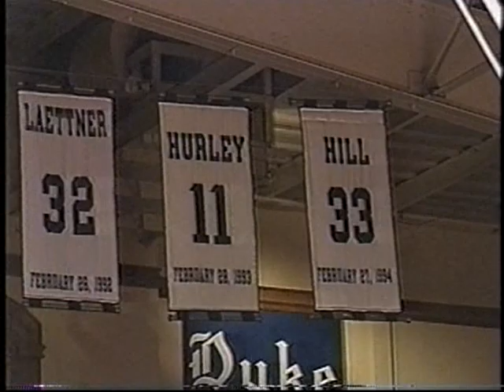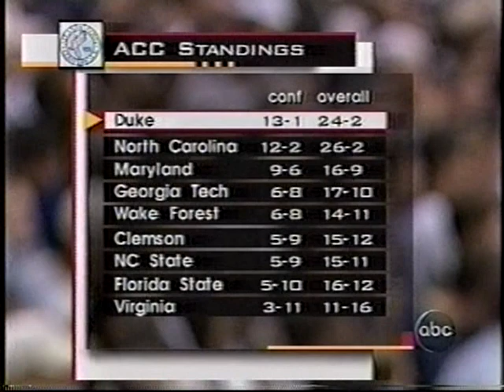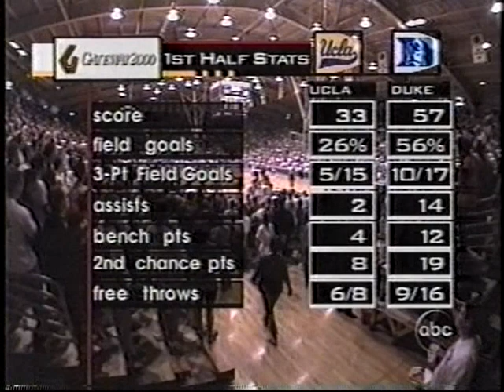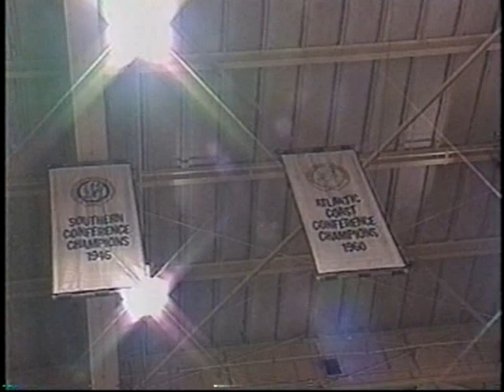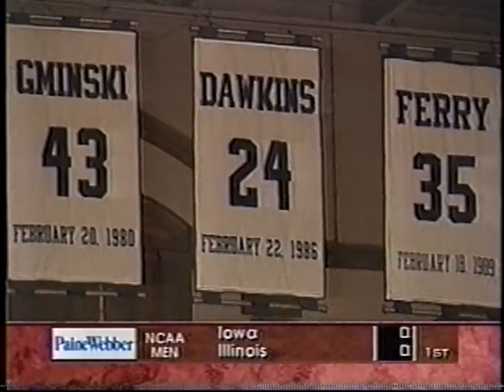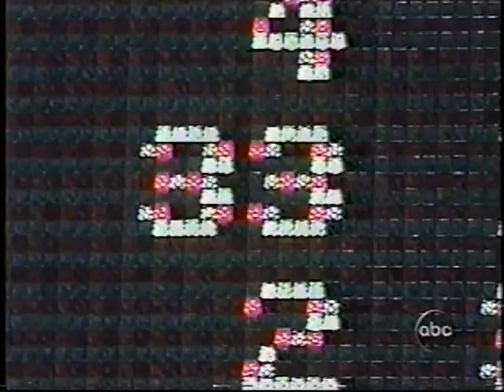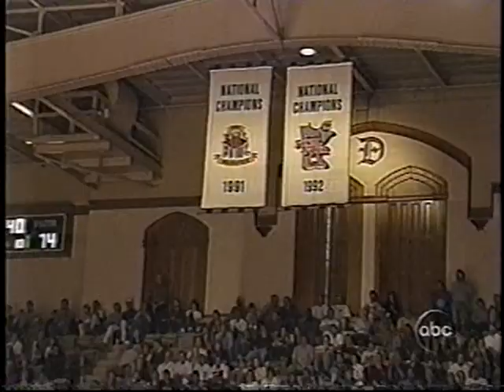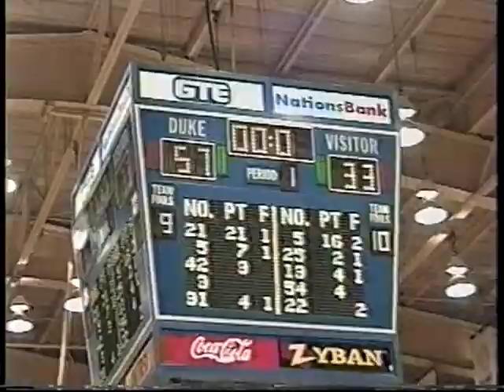02/22/1998: #12 UCLA Bruins at #2 Duke Blue Devils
Kris Johnson, freshman sensation Baron Davis and the 12th-ranked UCLA Bruins, travel Southeast to face Trajan Langdon, freshman sensation Elton Brand (who was returning from foot surgery) and the second-ranked Duke Blue Devils, in a late-season non-conference showdown.

Game played on Sunday, February 22, 1998 at Cameron Indoor Stadium in Durham, North Carolina.